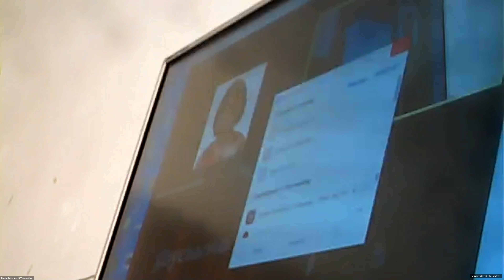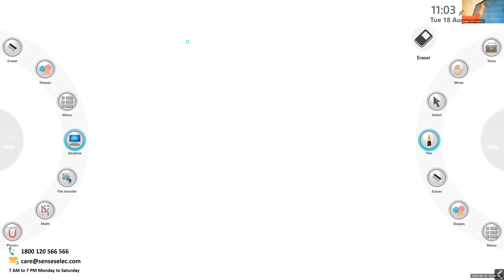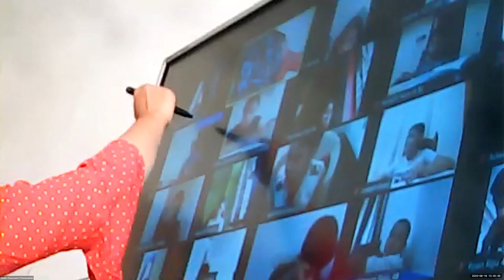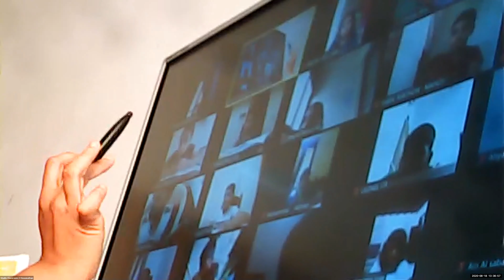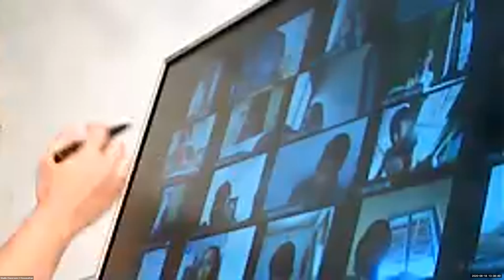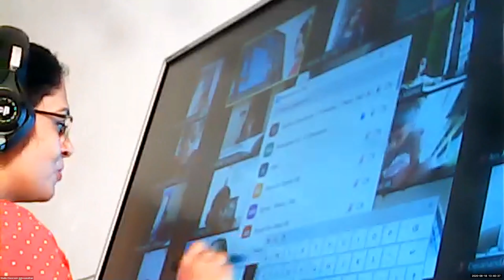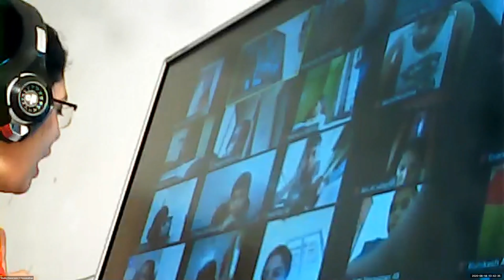Dr.Raju Davis International School |CLASS 4 ENGLISH LITERATURE | 18-08-2020